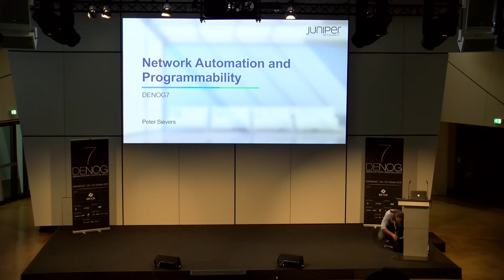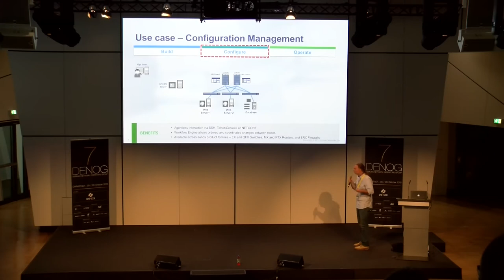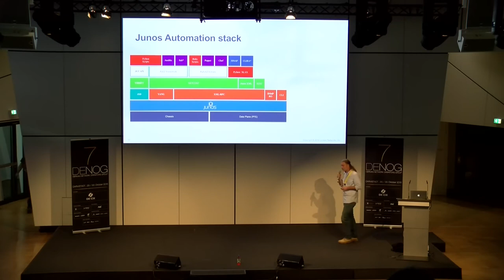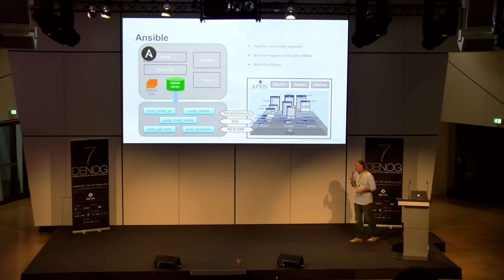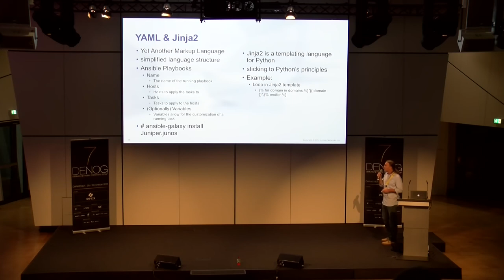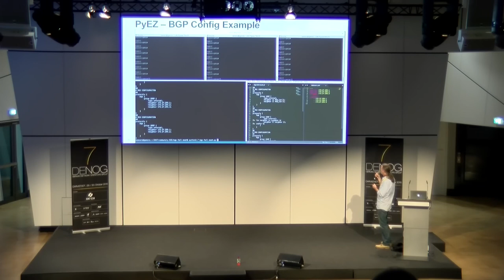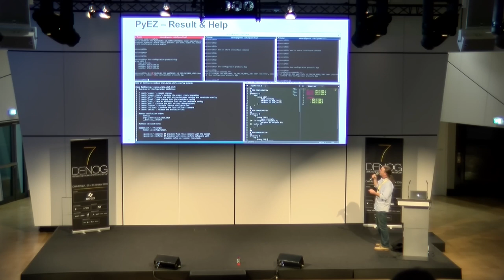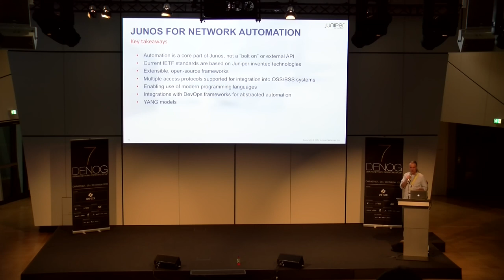DENOG7 - Network Automation and Programmability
Automation is about optimizing and standardizing your current network workflows to meet increasing demand and provide context to network changes. Why Programmability – A combination of the emergence of Software Defined Networking, coupled with Service Providers requirement to innovate at their own pace, has driven the need for vendors to provide tools and capabilities to extend the network platforms.

Speaker: Peter Sievers